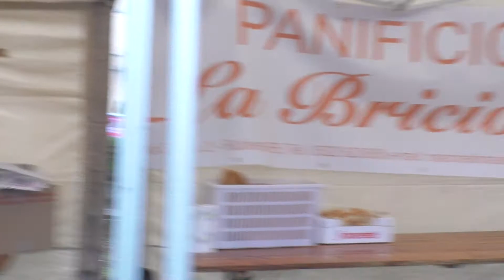RUBIERA Caretera 2018 (prima parte)